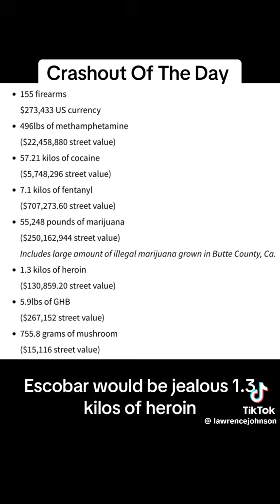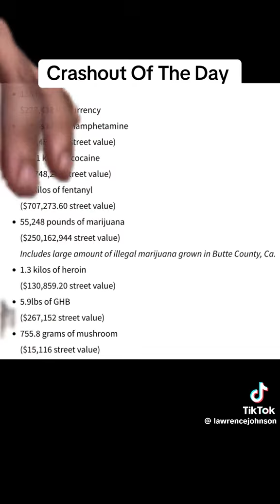PEE WEE LONGWAY PICKED UP BY FEDS